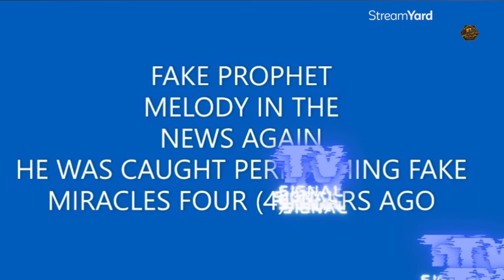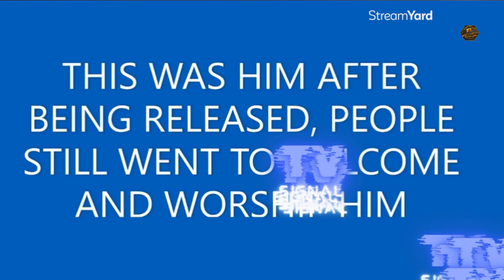PROPHET MELODY OF WARRI IN THE NEWS AGAIN FOR ALLEGEDLY R@P!N& A YOUNG BOY!!!!!!!!!!!!!!!!!!!!!!!!!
FOUR (4) YEARS AGO THE SAME PROPHET MELODY WAS ARRESTED FOR PAYING PEOPLE #5000.00 NAIRA EACH TO STAGE FAKE MIRACLES IN HIS CHURCH, HE ACTUALLY CONFESSED AND AGREED TO COMMITTING THE ACT OF FRAUD THEN.
Here we discuss and dissect without bias, issues that affect Yoruba descendants all over the world, we strive to enlighten our viewers through evidence and fact base analysis on Yoruba Beliefs and Culture, Separating truth from fables, we also bring you Entertainment, Sports, News Yoruba heritage and Culture.